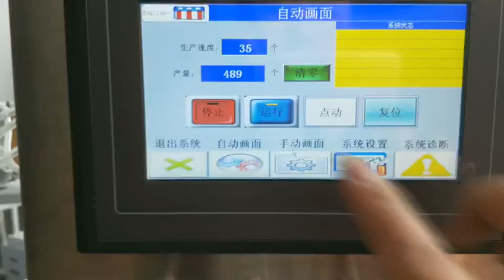The price reasonable Medicine plate Cartoning Machine | brilliantine Cartoning Machine